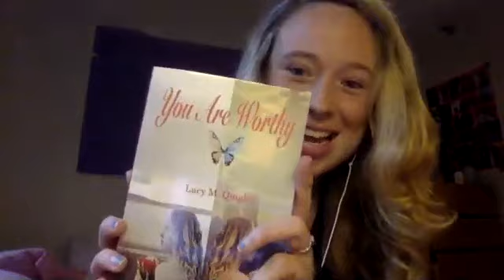An Interview with Lucy Quigley, Author of You Are Worthy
NYU college student Lucy Quigley, in recovery from an eating disorder, wrote an eloquent book to encourage other young women and men to seek treatment if they are experiencing compulsions related to food: including anorexia, binge eating, purging. Her message is simple: You deserve love, happiness, and attention. You can purchase copies of Lucy's book from Amazon, Barnes & Noble, Indie Bound, and elsewhere.